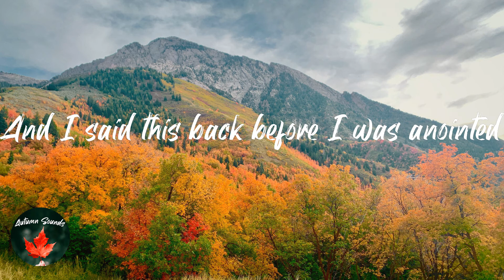Ethan P. Flynn - Superstition (Lyric video)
Lyrics Superstition - Ethan P. Flynn